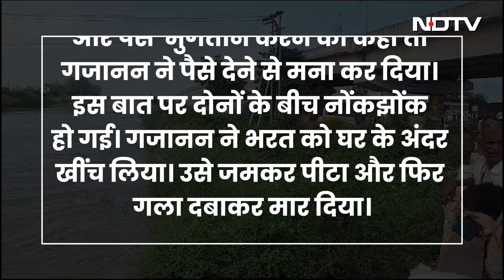Lucknow Delivery Boy Murder: Free Mobile के लिए Flipkart डिलीवरी बॉय के किये 40 टुकड़े | Crime News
Lucknow Delivery Boy Murder: ऑनलाइन शॉपिंग की मशहूर ई-कॉमर्स कंपनी फिल्पकार्ट से कैश ऑन डिलीवरी में डेढ़ लाख रुपए के दो मोबाइल फोन मंगवाकर लखनऊ में डिलीवरी ब्वॉय की हत्या का सनसनीखेज मामला सामने आया है। लखनऊ के चिनहट में मोबाइल देने पहुंचे डिलीवरी ब्वॉय की तीन युवकों ने साजिश रचकर हत्या कर दी । उसे गला दबाकर मारने के बाद दो मोबाइल जिसकी कीमत लगभग एक लाख रुपये और करीब 35 हजार कैश लूट लिए।